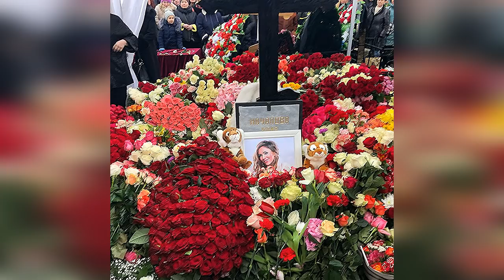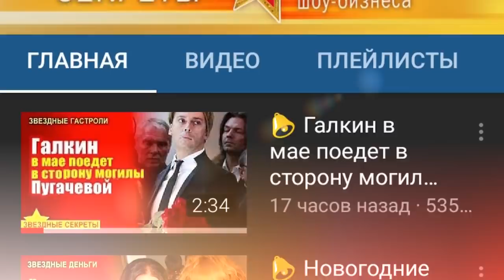🔔 Евгений Алдонин пришел к Юлии Началовой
Евгений Алдонин женился во второй раз.
Субтитры.